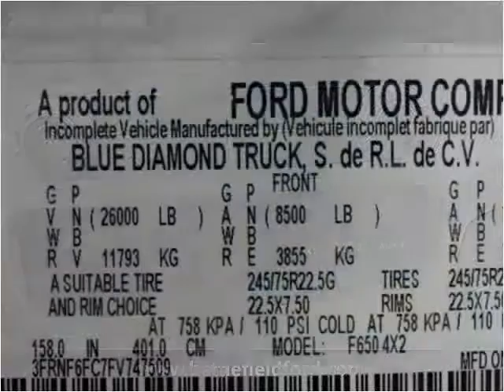2015 Ford F650 New Cars Manassas VA